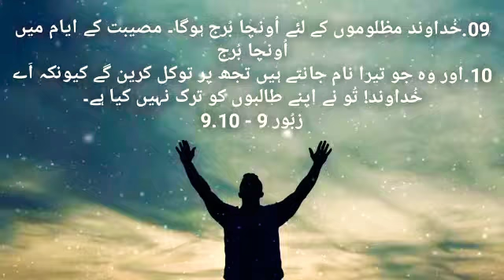بائبل ورسز || زبور 9 اس کی 9 اور 10 آیت || سارہ ایس پی ڈینئل